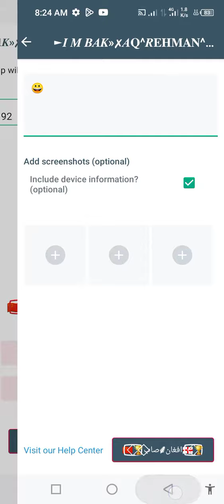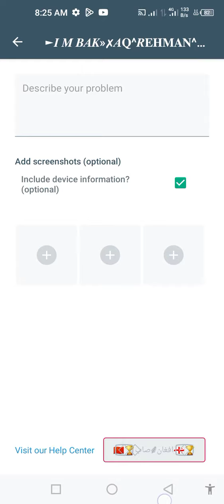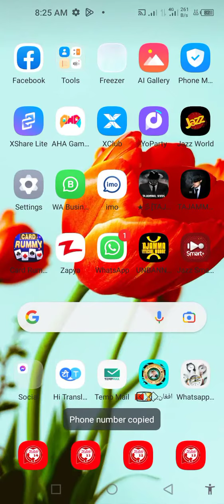This account cannot use Whatsapp problem solve | How to Fix" This account cannot use WhatsApp error